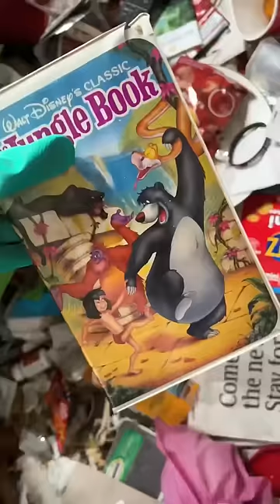Removed hundreds of lbs of garbage from this free hoarder cleaning💔